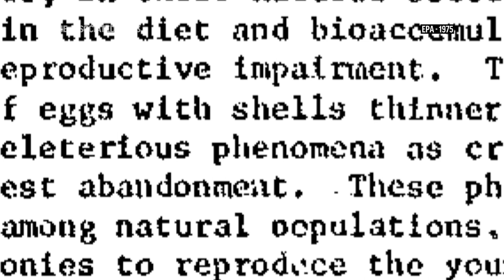The future of the brown pelican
Today, just six islands in the state of Louisiana harbor brown pelican nests — the rest have disappeared under water from subsidence and rising seas from climate change. (AP Video/Shelby Lum)